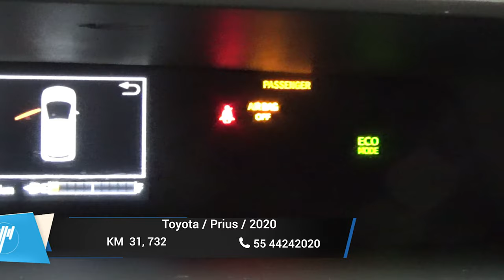Toyota / Prius / 2020 - 8704